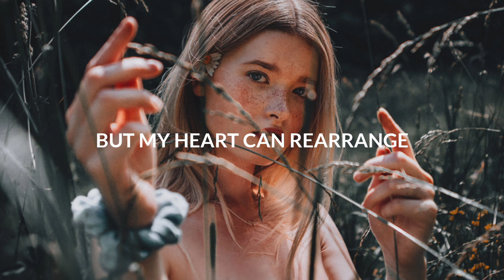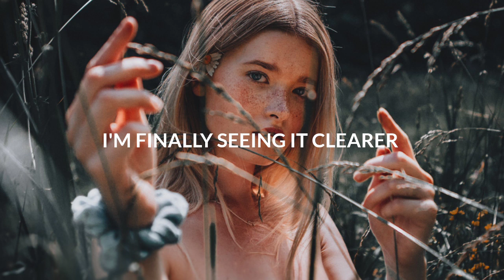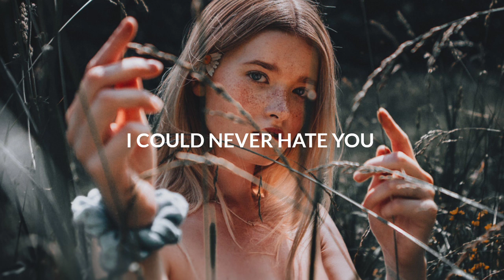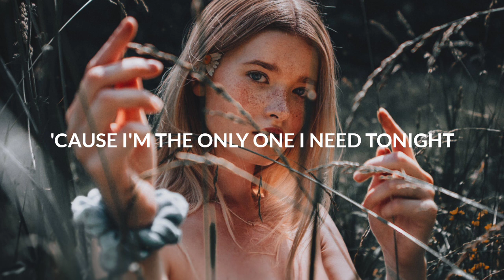William Black - Only One I Need (Lyrics) feat. HALIENE & Thomas Laurent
💿Label : Lowly

🎤 Lyrics: William Black - Only One I Need feat. HALIENE & Thomas Laurent
I couldn’t live without you
But every day I wake up still alive
Always thinking ‘bout you
‘Til I realized you never cross my mind

And I won’t get back all the days
But my heart can rearrange
I could never hate you
You helped me find
Myself and I

Who will keep me together
If I can’t hold on myself
I found some one who loves me better
Guess I never needed your help
‘Cause it’s too late tonight
For my tears to have the last line
I’m finally seeing it clearer
‘Cause I’m the only one I need tonight

Guess I always wanted
Somebody to want me all the time
But the reality I’m facing
Is the only love I really need is mine

Background picture
👤Manny Moreno📷

if any producer or label has an issue with this song Or picture, please get in contact with us and we will delete immediately🌸